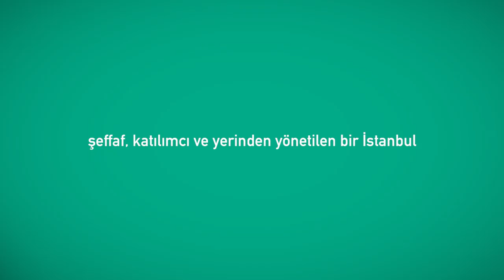Ademimerkeziyet Tek Tip Bir Model Midir?